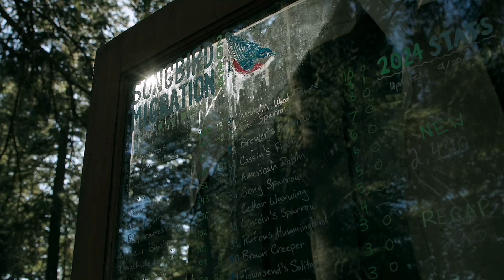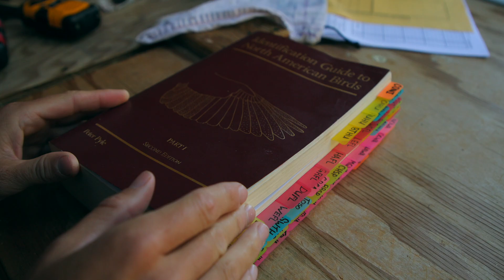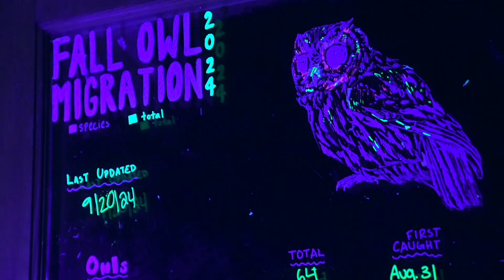Inside the Intermountain Bird Observatory (They Need Your Help!)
We visited the Intermountain Bird Observatory near Boise, Idaho—where researchers gently catch, band, and release wild birds as part of one of the longest-running migration studies in the West. From up-close encounters with owls and songbirds to seeing how science and conservation come together in the field, this was one of the most inspiring outdoor experiences we’ve ever filmed. But just 10 days after our visit, the Lucky Peak research station was hit by a wildfire that destroyed critical habitat and much of their gear.

This video shows what makes this birdwatching site so special—and why it urgently needs support. If you’re able, we hope you’ll consider making a financial donation to IBO to help support their work and restore their Lucky Peak Research Station.

A huge THANK YOU to the brands below who donated tents, walkie talkies, and various (much needed) camping gear to the IBO crew!

Support these brands who support conservation.

We’d also like to thank the professional crew who volunteered their time and talents to make this film and offer IBO some amazing photographs!

Whether you’re a birder, outdoor lover, or just curious about wildlife science—you’ll want to see this.

🎯 Join Outdoor Empire's email newsletter, The Honey Hole, for more outdoor stories, deals, weekly giveaways, and camping tips—sign up free